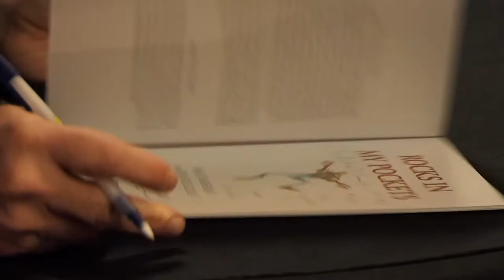The Inauguration - The Real DEal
Check out a recap video of all the celebrations for Inauguration week!